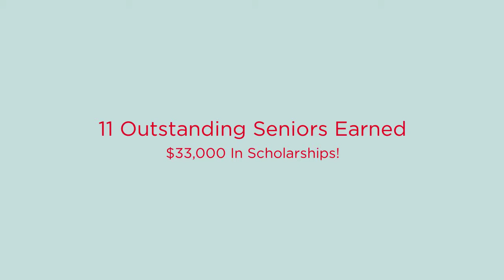2018 Leadership Track Scholarship Winners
More than $33,000 was awarded in 2018 to 11 students across our service area through Blue Ridge Energy's Leadership Track. Join us as we congratulate these outstanding students and their accomplishments!